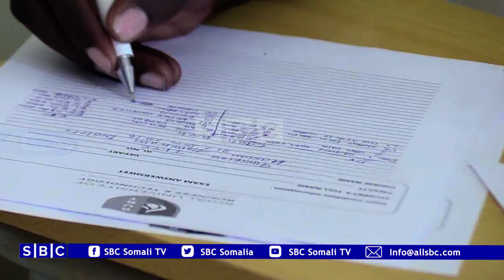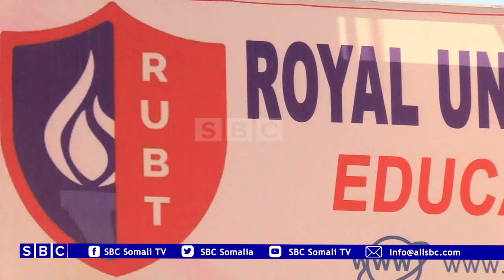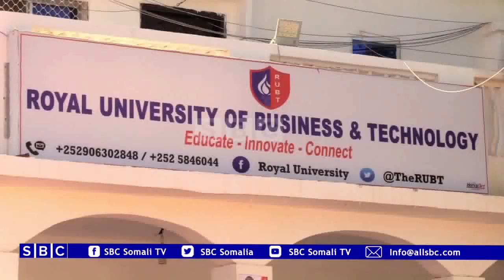ARDAYDA JAAMACADA ROYAL GAROW OO U FARIISTAY IMTIXAANKII UGU DANBEEYAY